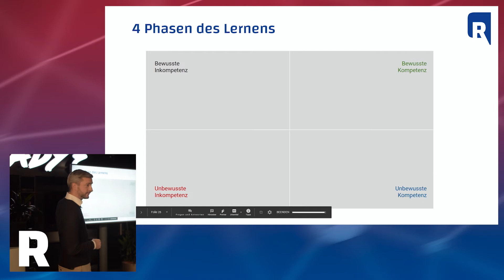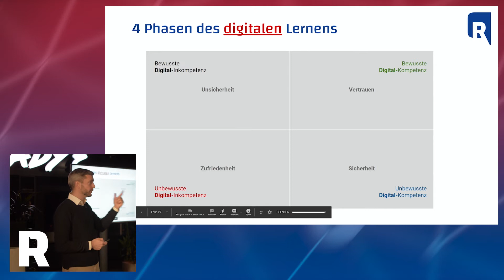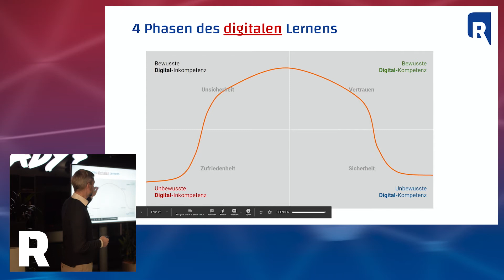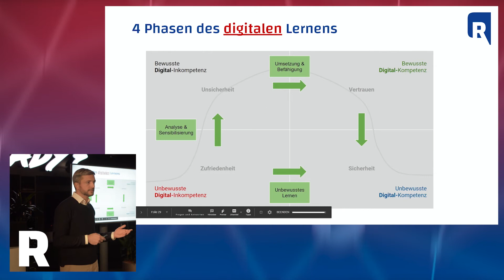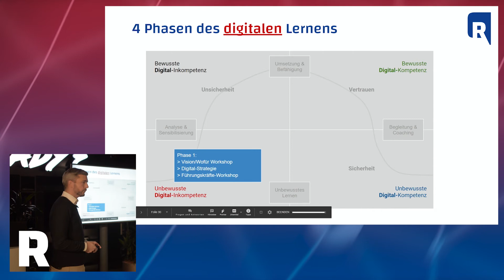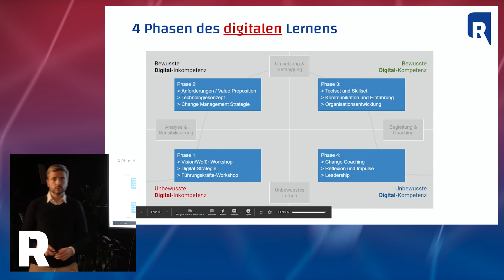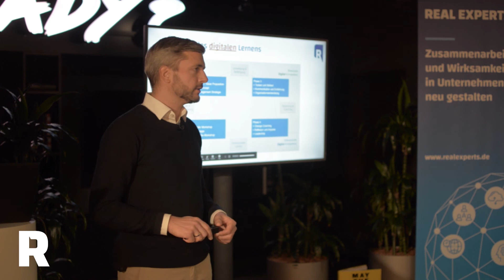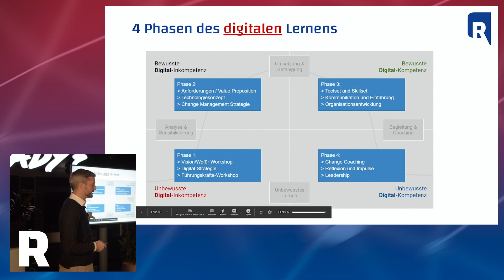Digitale (In)Kompetenz - Die 4 Phasen des digitalen Lernens | Real Experts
Ein Auszug über die 4 Phasen des digitalen Lernens aus Christoph Rauhuts Vortrag beim XING Expertendialog.